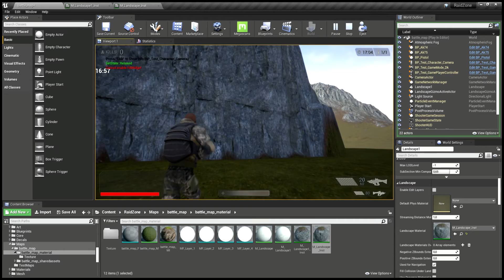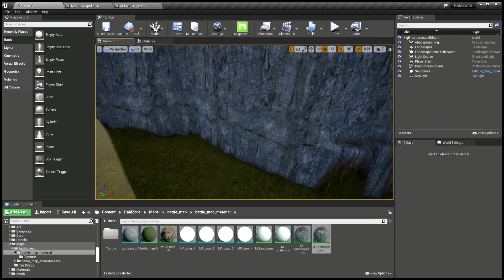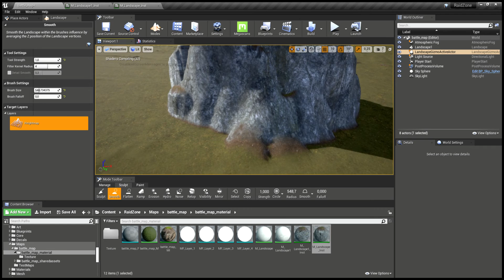Авто материал тирейна с технологией Tri-Planar Projection